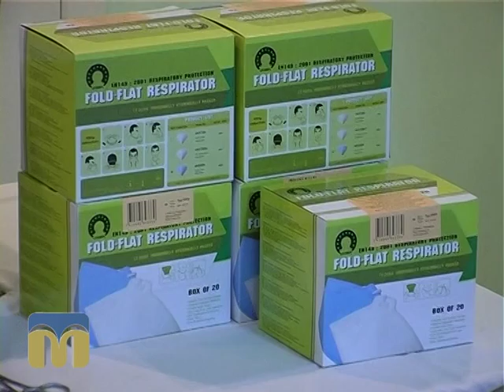ТНМ сюжет 27.08.2015 Допомога Миколаївській обласній дитячій лікарні